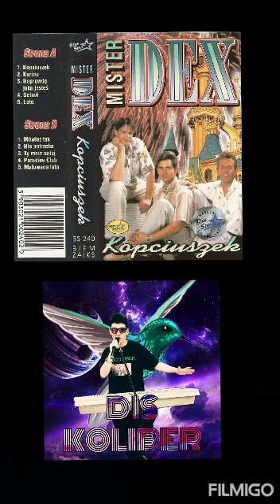DisKoliber – Kopciuszek (Cover MISTER DEX 1995)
Od dawna jestem wielkim fanem zespołu
Mister Dex.
 Założyłem fanclub,raz na jakiś czas udostępniam ich piosenki na facebooku i różnych grupach o tematyce disco polo, często pisze pozytywne komentarze o piosenkach i zespole na fb,you tubie i instagramie.
  Jako wierny fan postanowiłem w ten sposób  promować zespół i  dotrzeć do szerszej publiczności.
 Również oddaje w wasze ręce cover który jest największym przebojem zespołu.
  Będzie również dostępna piosenka "Podarunki"
 Ale to w późniejszym czasie.

Muzyka i Słowa  -  Piotr Bechcicki
Rok powstania  - 1995
Album - KOPCIUSZEK

1.Na wielką miłość czekałem jak na bal
Do tańca zapraszałem wiele dam
I choć  tańczyłem do białego dnia
To nie była ta

Tak nagle się zjawiłaś w bajce mej
Kopciuszkiem moim byłaś nocy tej
Gdy pantofelek Twój dostałem
Już kochałem
Już kochałem.

Ref :
Kocham cię wieczorem i kocham cię rano
Kocham roześmianą, kocham zapłakaną
Kocham Twoje włosy, kocham Twoje ręce
Kocham, kocham
Każdego dnia więcej (x2)

2.Kiedy o świcie witam nowy dzień
Moja królewna już całuje mnie
Czy świeci słońce, czy jest aura zła
Ona przy mnie trwa

Gdy cicho, głucho gdzieś na dworze jest
Koronę złotą królewnie włożę swej
I będę wtedy w siódmym niebie
Obok Ciebie
Obok Ciebie

Ref : (x4)
Kocham, kocham
Każdego dnia więcej